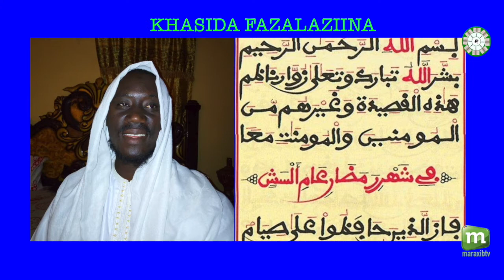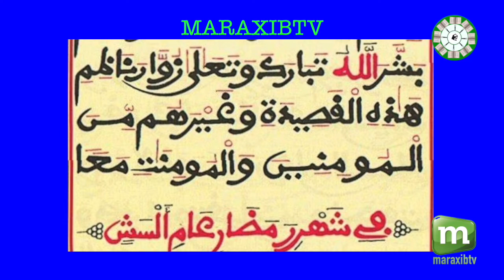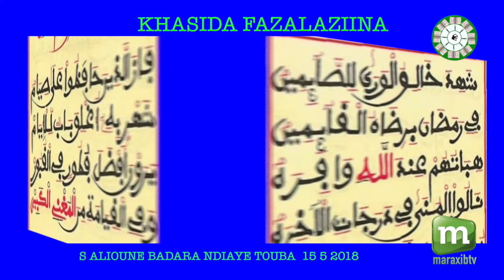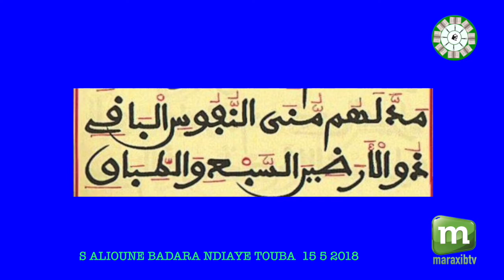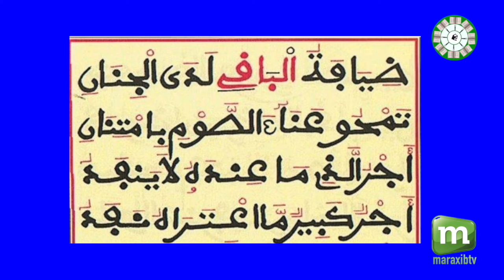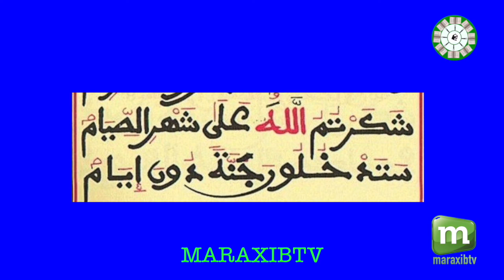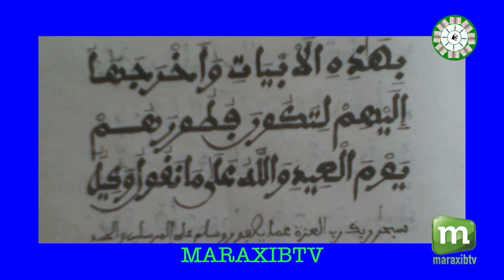FIRI KHASIDAK FAZALAZIINA AK S ALIOUNE BADARA NDIAYE TOUBA 15 5 2018